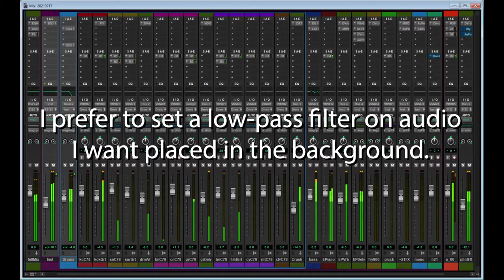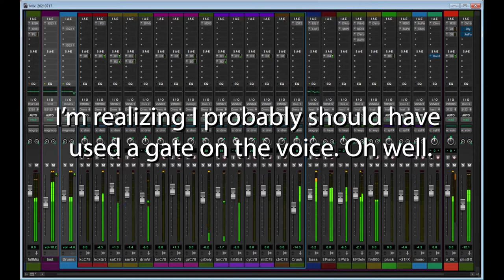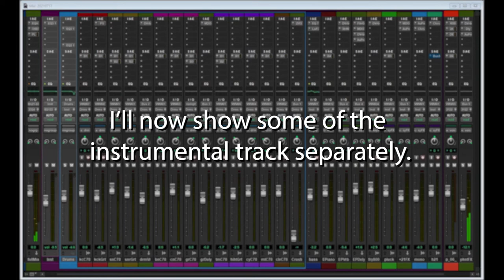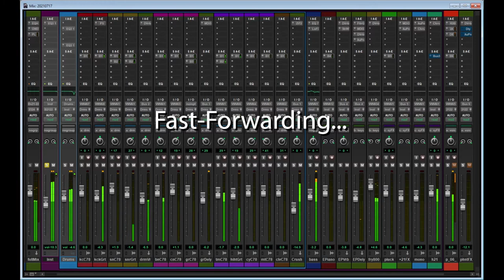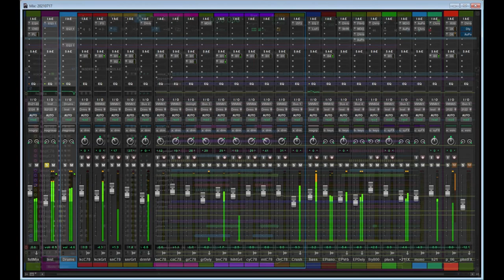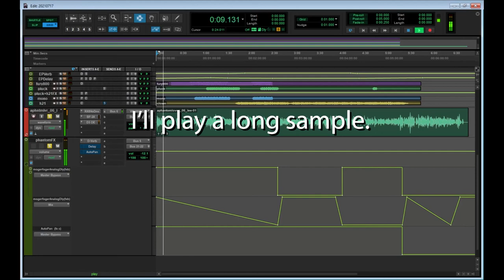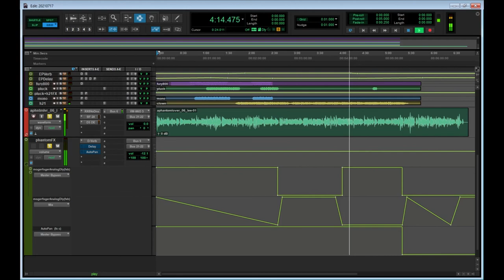Public Domain Audiobook Time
I should make an audiobook. It would be spicy.